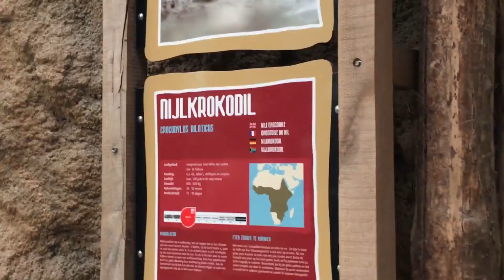Vlog#24// Dagje dieren spotten!!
welkom aardlingen mijn naam is Michiel en ik hoop dat jullie genieten van mijn vlogs! volg me zeker op instagram om te weten wanneer ik een nieuwe video post en up to date te blijven!